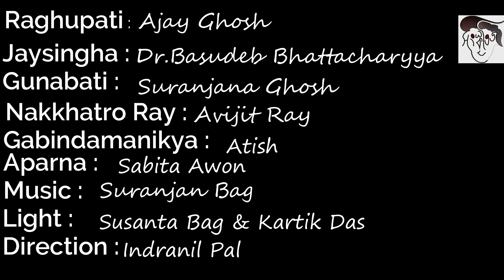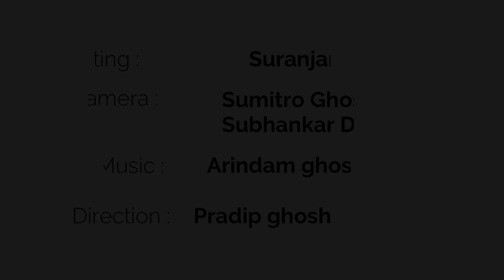kotha mala presented by Sangskritijo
Sangskritijo presents sruti natak Rabindranath Tagore's Bishorjon.